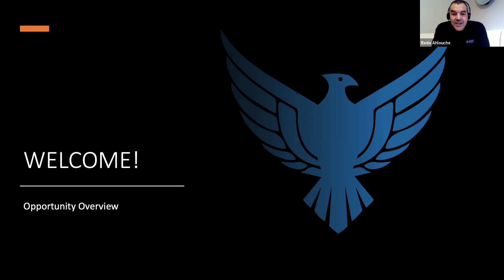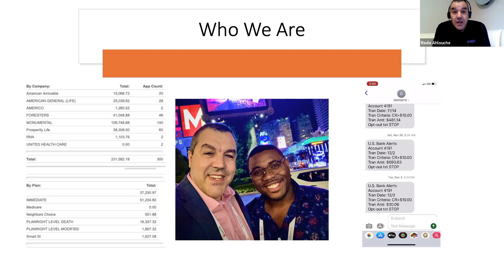Who is Jamal English and Reda Ahlouche?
Brief introduction of who Jamal and Reda are and how they got started in the  life insurance industry.